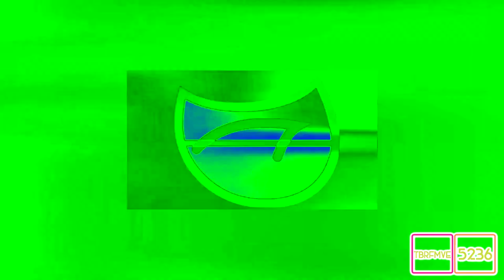Preview 2 BFDI Mouth Extended MIDI Effects (Based on Preview 2 Ace Effects)